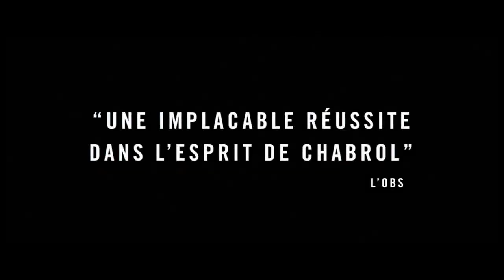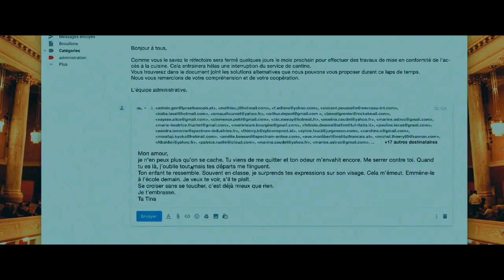Les Apparences - Bande annonce VF (2020) 🎥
23 septembre 2020 / 1h 50min / Thriller
De Marc Fitoussi

Avec Karin Viard, Benjamin Biolay, Lucas Englander

Librement adapté du roman Trahie de Karin Alvtegen

Vienne, ses palais impériaux, son Danube bleu et… sa microscopique communauté française. Jeune couple en vue, Ève et Henri, parents d’un petit Malo, ont tout pour être heureux. Lui est le chef d’orchestre de l’Opéra, elle travaille à l’Institut français. Une vie apparemment sans fausse note, jusqu’au jour où Henri succombe au charme de l’institutrice de leur fils.